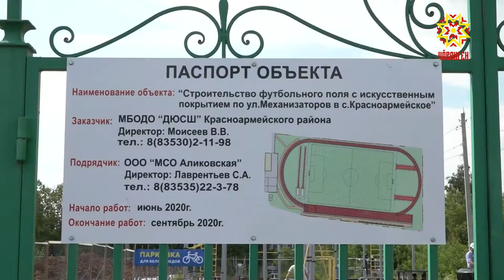Строительство футбольного поля в Красноармейском районе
В 2020 году в Чувашии запланировано строительство 10 футбольных полей. Одно из них появится в Красноармейском районе.